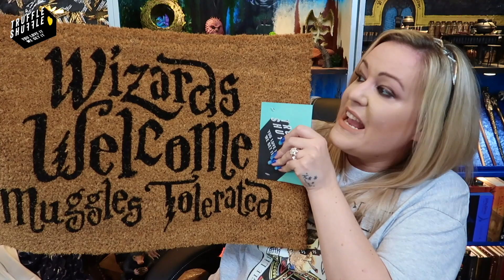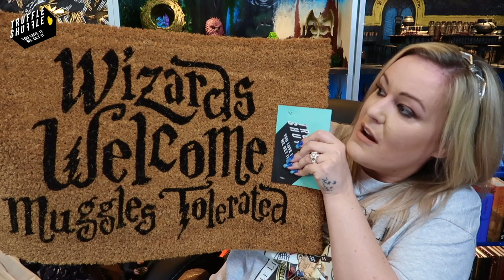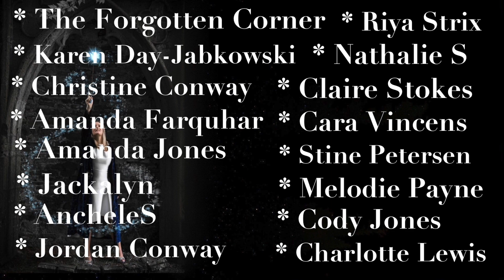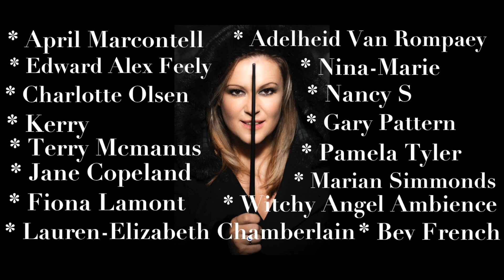HARRY POTTER & FANTASTIC BEASTS TRUFFLE SHUFFLE SHOPPING HAUL UNBOXING | VICTORIA MACLEAN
Thank you so very much TruffleShuffle for sending me these incredible items. I love them all. My favourite item was of course the Niffler item ha ha ha (shock!)

Always✨

SHOPPING LINKS

CHAPTERS
0:00 START
0:07 INTRO
1:08 TODAYS WAND CHOICE
2:02 UNBOXING
26:40 PATREON CREDITS

✂️ Edited by - Victoria Maclean

Victoria Maclean
NEATH
SA11 9DT